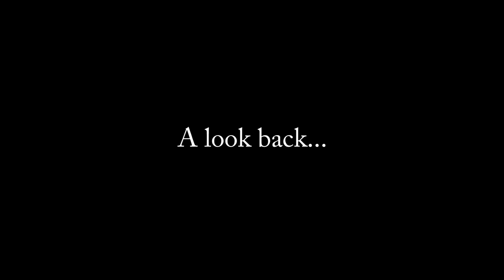BCB SHORT - A Look Back (Video Thumbnails)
Thought I put together some of my thumbnails for a little slideshow...(hah! now I notice duplicates...that's what I get for editing post Insomniac Beer Session!) hope you like/sub/share! Cheers

BEARD•CIGAR•BEER...

Gene Hilton Photography...

Gene Hilton Voice...

Growing a Beard??